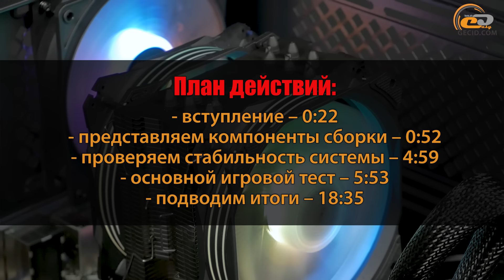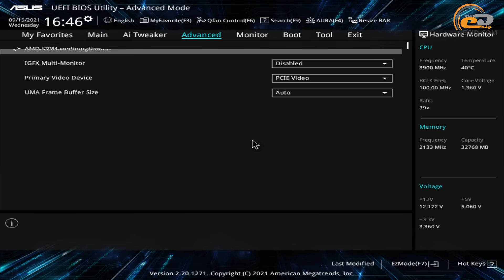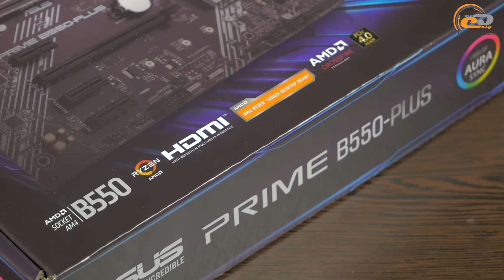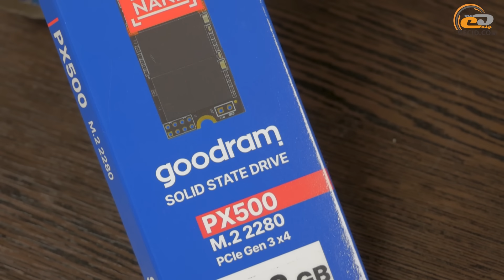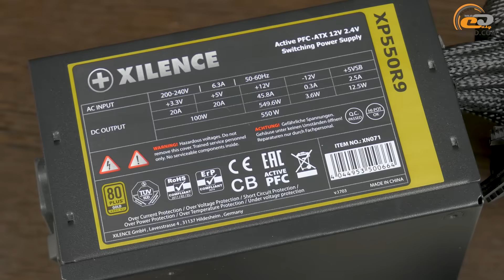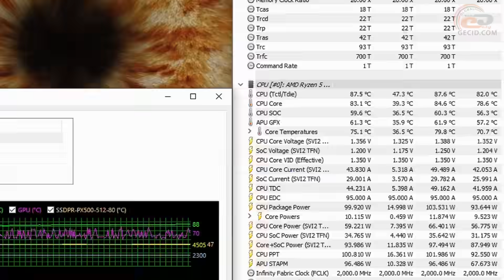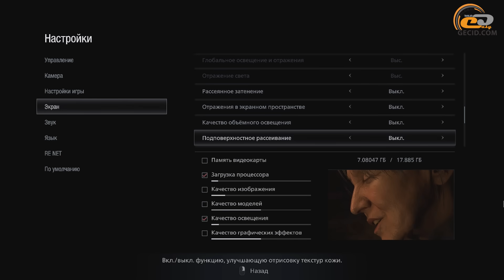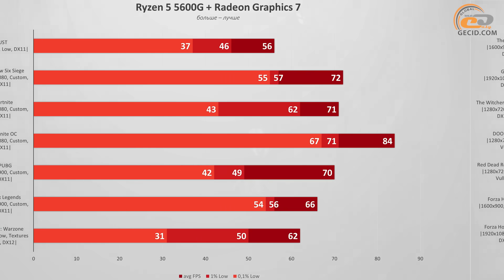Cборка с Ryzen 5 5600G с графикой Radeon Vega 7. Тест в 20 играх. Сможем переждать кризис?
В августе AMD выпустила в продажу на массовый рынок линейку APU Ryzen 5000G. Они привлекают внимание архитектурой Zen 3 для процессорной части и хорошим встроенным видеоядром. Эти чипы не из дешевых, но они точно дешевле игровых видеокарт. Давайте посмотрим, как себя покажет сборка c Ryzen 5 5600G в разноплановых играх.

Где купить железо из этого видео?

Также рекомендуем посмотреть:
- Ryzen 5 5600G против Ryzen 5 PRO 4650G, Ryzen 5 3400G, Ryzen 5 5600X и Core i5-11600K
- Сборка за $260 на Athlon 3000G с Radeon Vega 3 в 2021. Тест (не)игрового ПК в 24 играх
- Сборка за $500 с Ryzen 3 1200 и GeForce GT 1030 в 2021. Тест и разгон в 20 играх
- Тестирование видеокарты Intel DG1. Сборка с ASUS DG1-4G. Сравнение с GeForce GT 1030 и Radeon RX 550

МЕНЮ:
0:00 Вступление
       - Подбор компонентов
0:52 Процессор AMD Ryzen 5 5600G
1:58 Материнская плата ASUS PRIME B550-PLUS
2:22 Кулер 2E Gaming Air Cool 2E-AC120D6-ARGB
2:48 ОЗУ GOODRAM IRDM PRO 2x16GB DDR4-3600
3:22 Накопитель GOODRAM PX500 512GB M2 SSD
3:56 Блок питания Xilence Performance X 550W
4:28 Корпус DeepCool Matrexx 50 Mesh 4FS
4:49 Разгон, температуры, стабильность работы
5:53 Dota 2
6:46 World of Tanks
7:28 Rocket League
7:57 Genshin Impact
8:22 Sea of Thieves
8:52 Rust
9:25 Rainbow Six: Siege
9:51 Fortnite
10:40 PUBG
11:07 Apex Legends
11:40 Call of Duty: Warzone
12:37 The Ascent
13:09 Grand Theft Auto V
13:38 The Witcher 3: Wild Hunt
14:12 DOOM Eternal
14:45 Red Dead Redemption 2
15:19 Forza Horizon 4
15:50 Days Gone
16:25 Assassin’s Creed: Valhalla
16:58 Hitman 3
17:29 Resident Evil 8: Village
18:02 Cyberpunk 2077
18:35 Итоги

Конфигурация системы:
- 2E Gaming Air Cool 2E-AC120D6-ARGB
- GOODRAM IRDM PRO 2x16GB DDR4-3600
- GOODRAM PX500 512GB
- Xilence Performance X 550W (XP550R9 | XN071)
- DeepCool Matrexx 50 Mesh 4FS

Видео смонтировано на игровом ноутбуке ASUS TUF Gaming FX705DU на базе процессора AMD Ryzen 7 3750H: